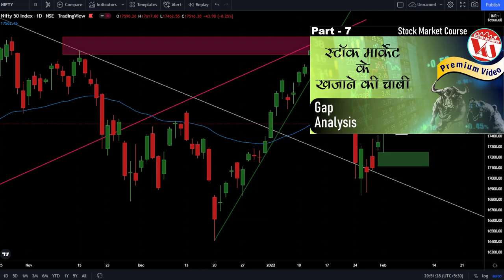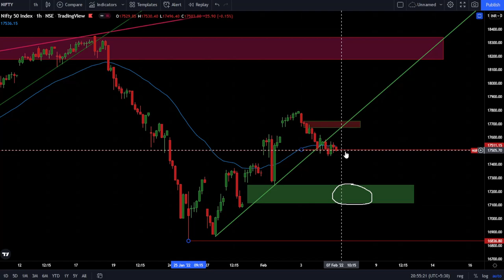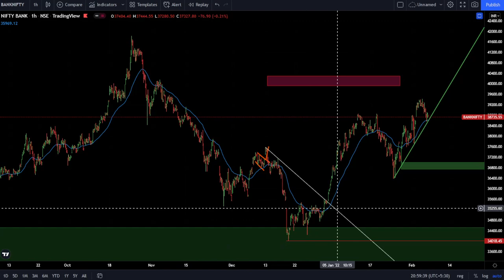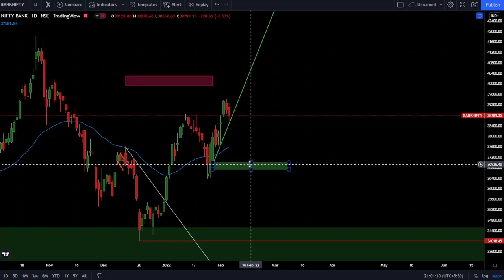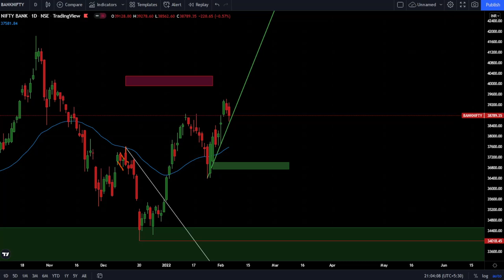Trap of Market |NIFTY BANKNIFTY WEEKLY UPDATE | सीधी बात नो बकवास 05-FEB-2022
Stock market is now trapping everyone in its trap.
keep your position low
stay safe in the market

The investments discussed or recommended in the market analysis,
research reports, etc. may not be suitable for all investors.
Investors must make their own investment decisions based on their
specific investment objectives and financial position and only after
consulting such independent advisors as may be necessary.